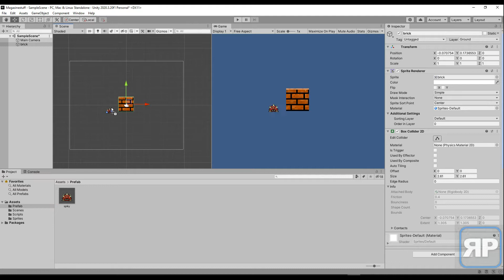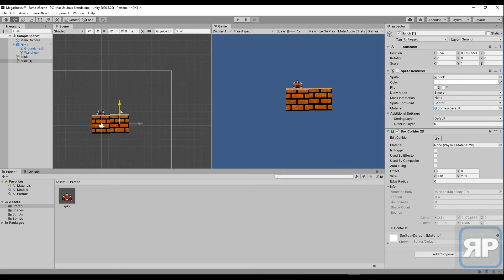036 AI patrolling around colliders 2D (Hollow Knight enemy) Unity 2021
Building a C# library for use with Unity.